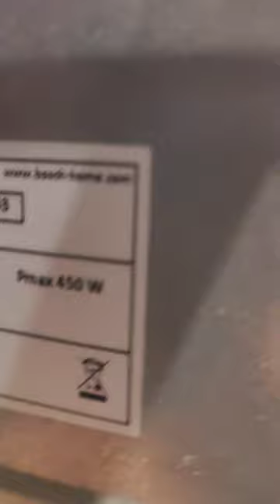Bosch Top Loading Washing Machine Review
Top 5 reasons you must know before buying bosch top loading washing machine review in detail.

1. Vario Drum
2. Magic filter & Scrub Pad
3. Soft Closing Door
4. EcoSilence Drive & Powerful motor 450W
5. Movable wheels & Rear Top Panel.